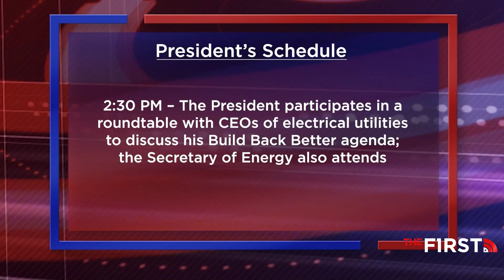No Spin News - February 9, 2022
Black homicide victims make up more than 50% of the nation’s murders – a statistic that gets ignored time and time again. NBC’s Lester Holt will interview Joe Biden ahead of Sunday’s Super Bowl. Plus, Final Thought: Bill is going to Chicago.